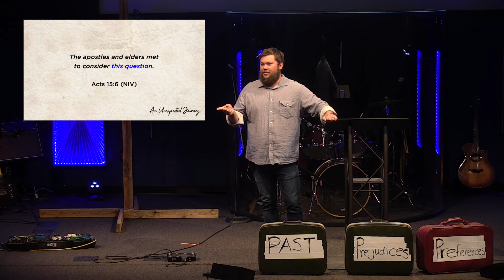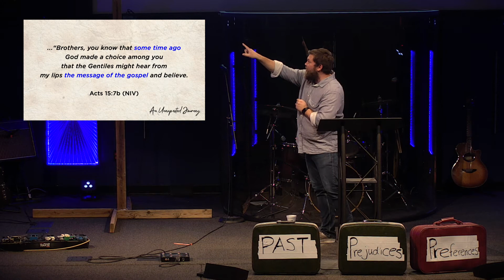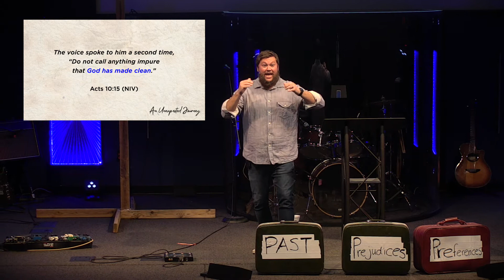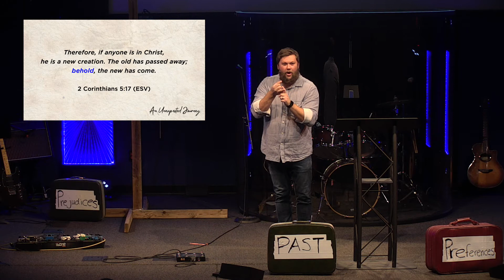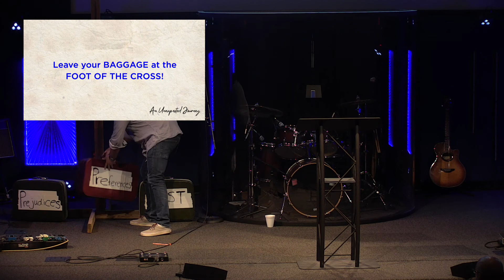Unpack Your Bags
Executive Pastor, Justin McPeak, teaches on leaving your baggage a the foot of the cross.